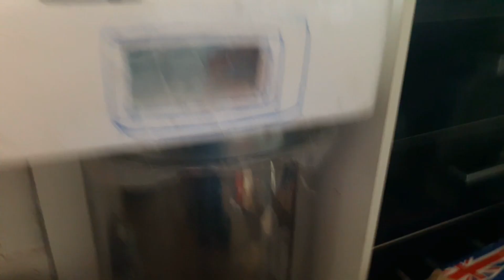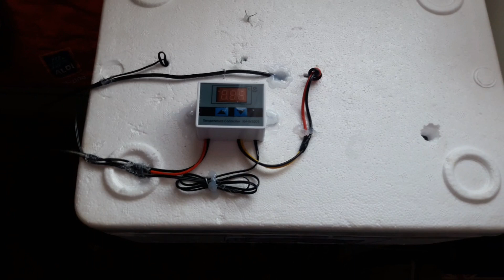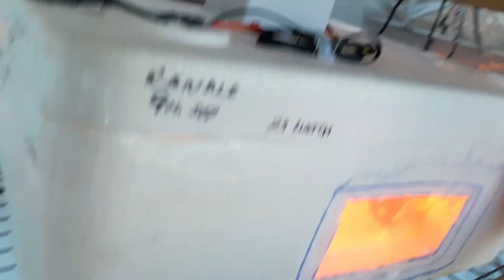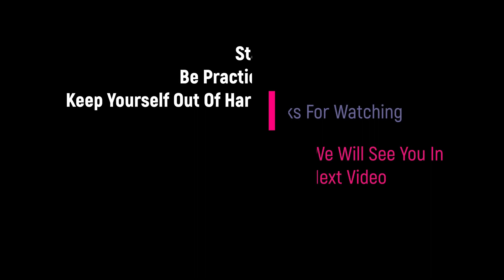DIY: Homemade Solar-Powered Incubator!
If you enjoyed this video and would like to donate 50p to help me keep making them, you can do so by clicking this link thankyou
THANK YOU TO ALL MY SUBSCRIBERS. Every single one of you.
Take a step towards a sustainable future with this innovative DIY project - a homemade solar-powered incubator! This eco-friendly solution is perfect for urban homesteaders looking to reduce their carbon footprint. By harnessing the power of clean energy from solar panels, you can create a reliable and green technology to incubate your eggs or seeds. This incubator project is a great example of renewable energy in action, showcasing the potential of smart energy solutions for a better tomorrow. With this DIY guide, you'll learn how to build your own solar-powered incubator using readily available materials, making it an accessible and affordable innovation hub for anyone looking to make a positive impact on the environment. So, join the movement towards sustainability and renewable solutions, and start building your own solar-powered incubator today!